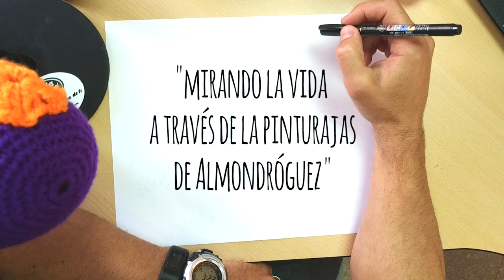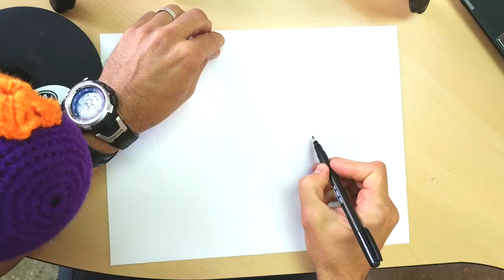01 Onda El Espinar Una carta desde el pasado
Aquí os dejo mi primera sesión de radio en Onda El Espinar 107.5 FM
casi 25 minutos diciendo tontunás acerca de una carta que me escribí a mi mismo hace 25 años.
¿quieres saber lo que me preguntaba a mi mismo? pues escucha atento.
O si eres más clásico y lo tuyo es la radio, pues te dejo aquí el enlace del podcast.
Empiezo a partir del minuto 22 más o menos